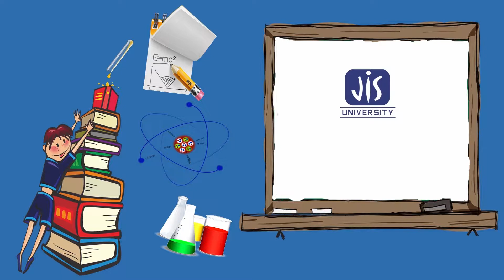Department of Remote Sensing & GIS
Overview of the Department of Remote Sensing & GIS at JIS University